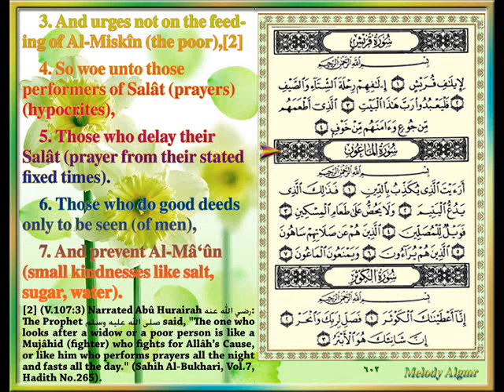Sûrat Al-Mâ'ûn (The Small Kindnesses) CVII, By Sheikh Maher Al-Muaiqly